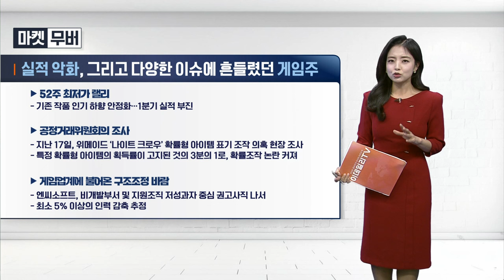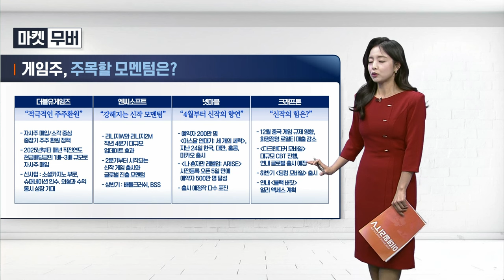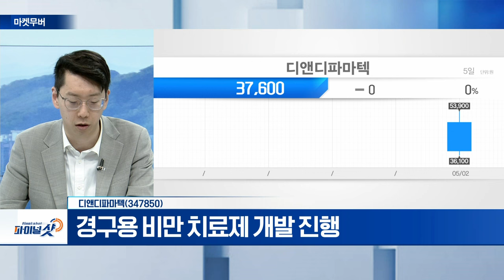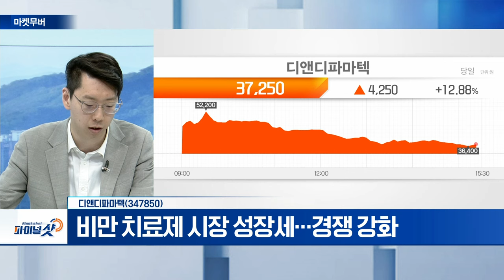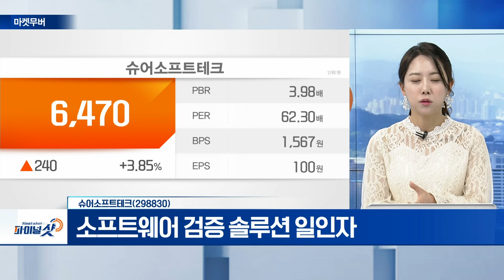원텍, 디앤디파마텍, 슈어소프트테크 | Final Shot (20240502)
원텍(336570)
- ‘올리지오’ 브랜드 가치... 한국‧대만과 성장 잠재력 우수
- 소모품 증가 따른 이익 상승 전망
- 홈케어 브랜드 ‘웰로’ 론칭 전망

디앤디파마텍(347850)
- 경구용 비만 치료제 개발 진행
- 비만 치료제 시장 성장세... 경쟁 강화

슈어소프트테크(298830)
- 소프트웨어 검증 솔루션 일인자
- 현대차그룹, 2025년까지 전 차종 SDV 전환 수혜